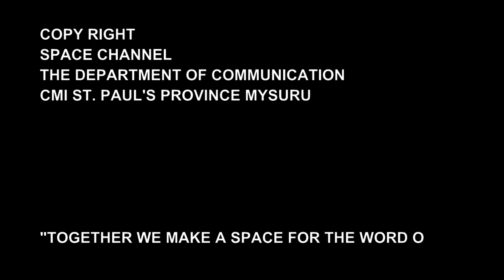FR SAJU PERUMPANANICKAL CMI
Sunday Homily from Space Channel by FR  SAJU PERUMPANANICKAL CMI
8th Sunday of Elijah-Cross-Moses
25 October 2015